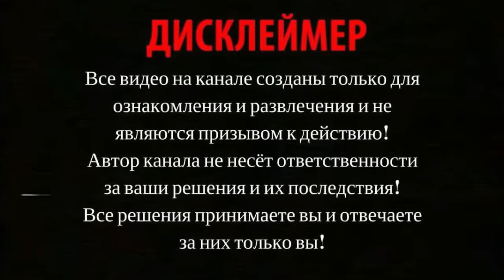Пьяное солнце Doomer version